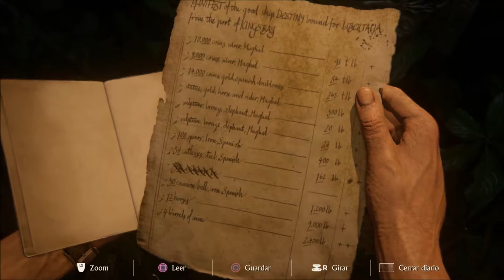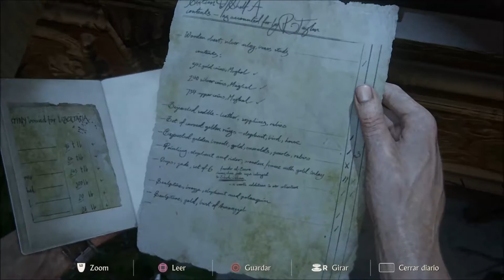Uncharter 4 - Los Ladrones De Libertalia - Audio Latino Parte15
Su hermano es un mentiroso.